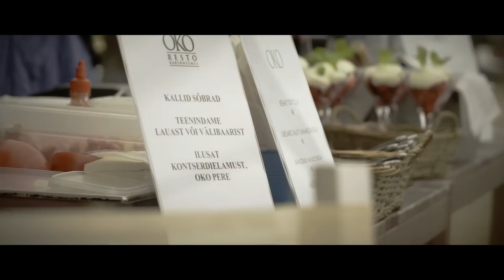Sadamasild - Tuksub süda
Muusika: Toomas Laur / sõnad: Marek Sadam / esitaja: Sadamasild / solist: Marek Sadam, Anett Pero / bass: Tõnis Kivisild / löökpillid: Oliver Rõõmus / kitarr: Viljar Kuusk / akordion: Martin Trudnikov / klahvpillid: Tõnu Laikre / Salvestus, mix, master: Indrek Patte / Video: Mihkel Notta / Tänud: OKO Resto